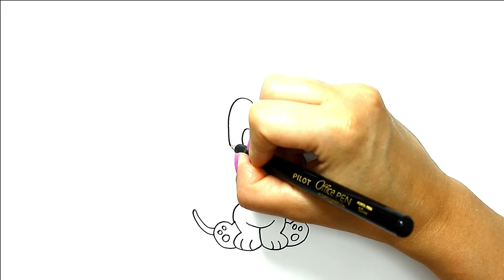Pluto baby ❤ desenho para desenhar disney 😍 desenho do pluto.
✿ Escolhi colorir e desenhar desenhos tumblr, kawaii, desenhos antigos, desenho inafantil, para crianças e adultos e desenhos animados fofinhos. Bonequinhas fofinhas, desenhos kawaii, personagens de desenho infantil como a Masha e Urso, Mundo Bita, Bob Zoom, Luccas Neto, Galinha Pintadinha, Pocoyo, Patrulha Canina, Dora, Show da Luna, Chip e Potato, Super heróis como Hulk, homem aranha, Capitão américa, superman, batman e muito mais, também personagens de séries como Chaves,  Todos mundo odeia o Chris, Teen Wolf, Riverdale, personagens de filmes como UP, Pets - A Vida secreta dos bichos, Chaplin, Malévola, Branca de Neve, Dumbo, desenhos para crianças grandes como O incrível mundo de Gumball, Hilda, Vampirina, Bob Esponja, Pokémon, personagens de games como free fire, brawl stars, colorir desenhos para adultos e jovens, como desenhar passo a passo, colorindo com 3 cores, coloring pages adults e outros... ✿

Até mais.😊